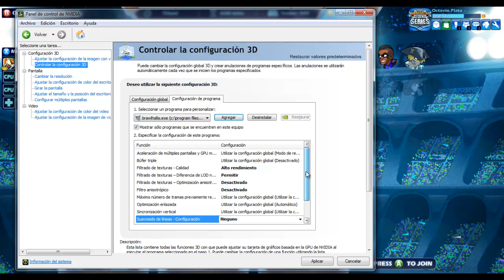How to fix the fps drop in Brawlhalla (Part 2)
Agradezco si ayudan con la traducción a otros idiomas